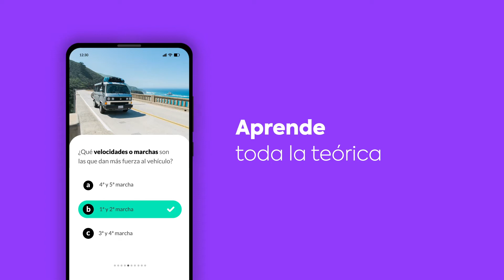AUTOESCUELA en SORIA ✅ Sácate el carnet con Dribo 🚗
Sácate a la primera el carnet de conducir en Soria. 🥇

En Dribo le hemos dado una vuelta a las autoescuelas tradicionales para ofrecerte una nueva forma de poder aprobar tu carnet de conducir de manera más rápida y económica.